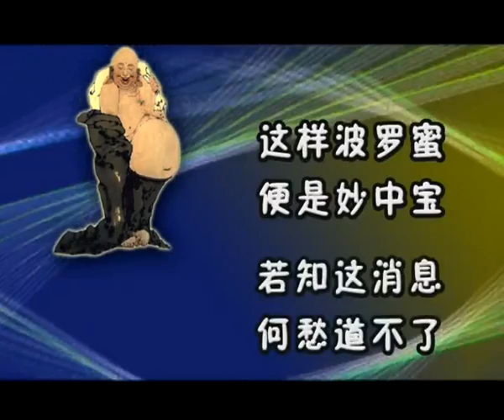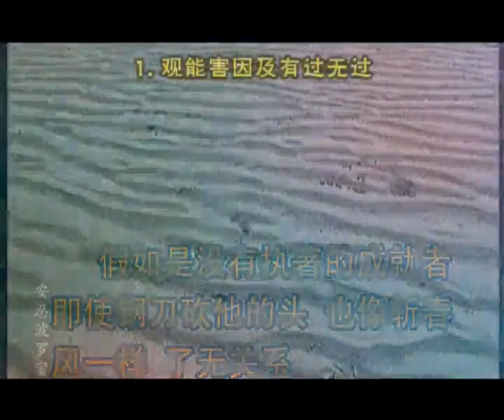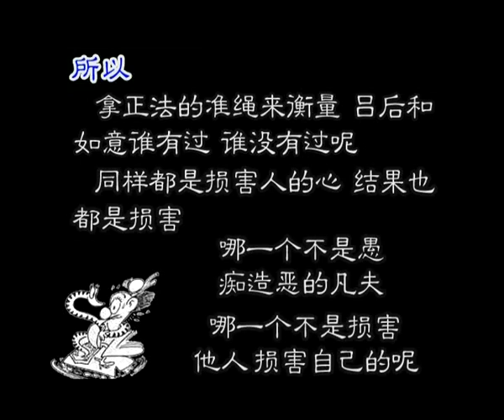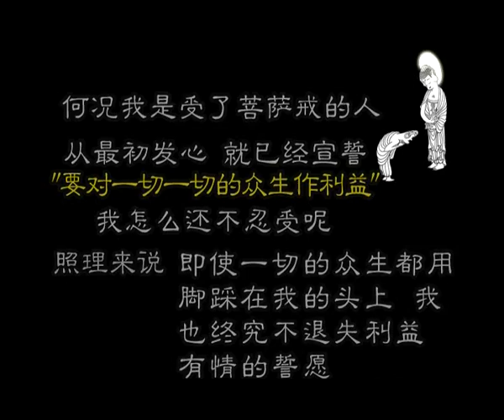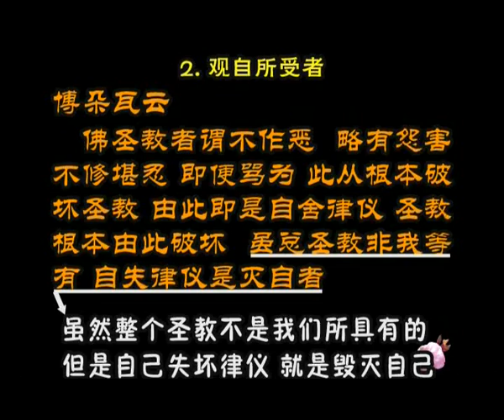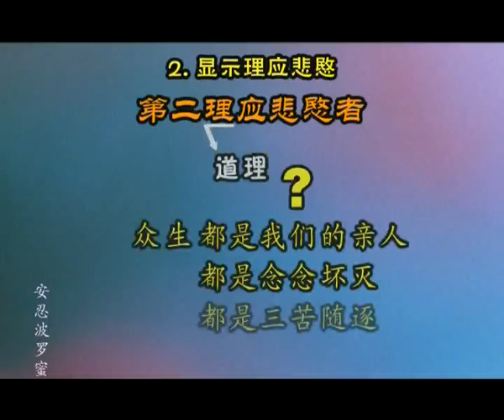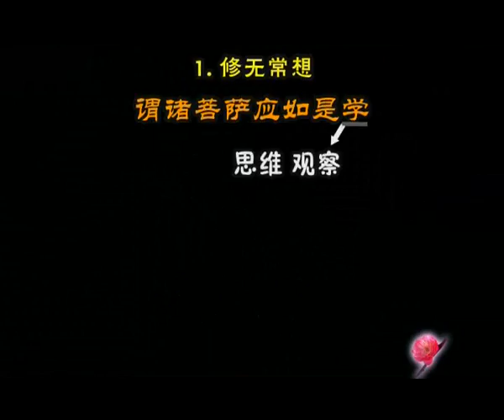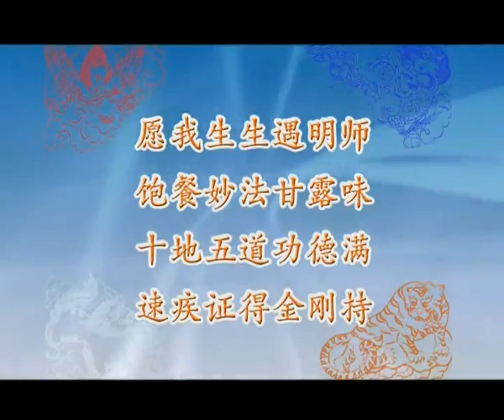益西彭措堪布《安忍波羅密多》5